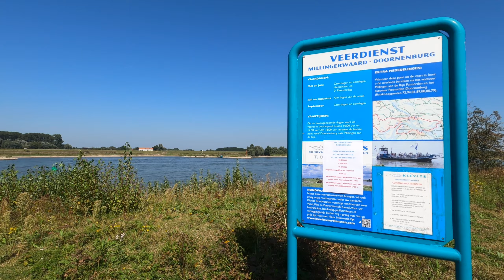MILLINGERWAARD 1 2021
MTB RIT VAN VEERDIENST  MILLINGERWAARD FIETSEND OVER DIJK NAAR KLEIN STUKJE IN DUITSLAND EN DAARNA OM TE KEREN VIA MILLINGEN NAAR WAALBRUG IN NIJMEGEN
GEFILMD MET EEN GOPRO HERO 8 BLACK .
INSTELLINGEN 2.7 K  60 fps  WIDE EN HYPERSMOOTH ON

9 SEPTEMBER 2021